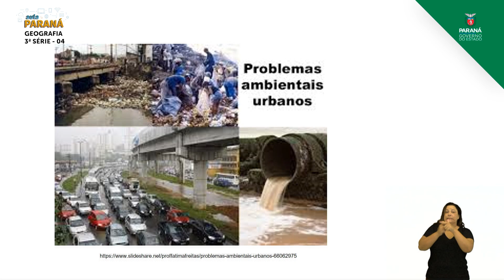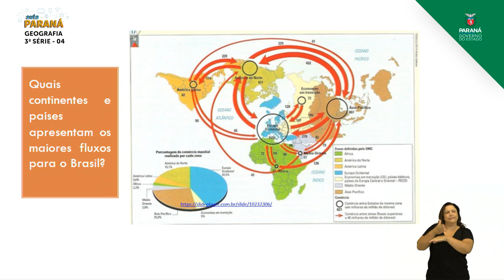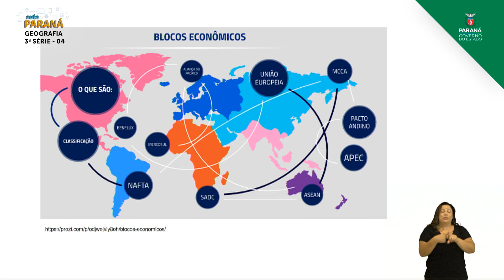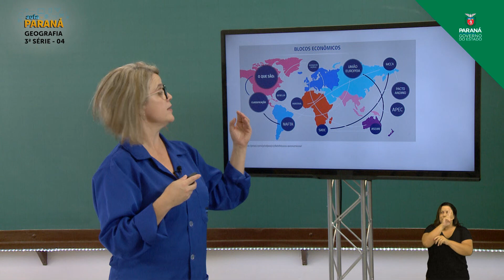2021 | Resumo da Aula | 3ª Série | Geografia | Aula 04 - Impactos Ambientais e Blocos E... - Parte 2